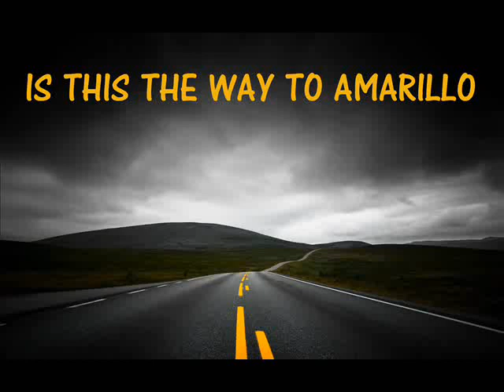IS THIS THE WAY TO AMARILLO -GUITAR COVER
"(Is This The Way To) Amarillo" is a song written by Neil Sedaka and Howard Greenfield. It is about a man traveling to Amarillo, Texas, to find his girlfriend Marie. The song was originally to be titled "Is This the Way to Pensacola" referring to Pensacola, Florida, but Sedaka felt that Amarillo worked better than Pensacola